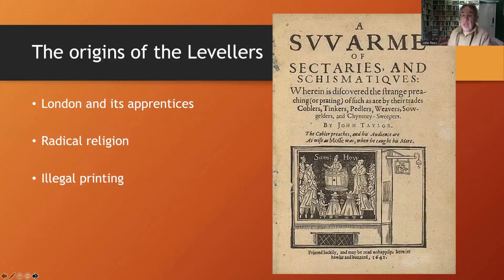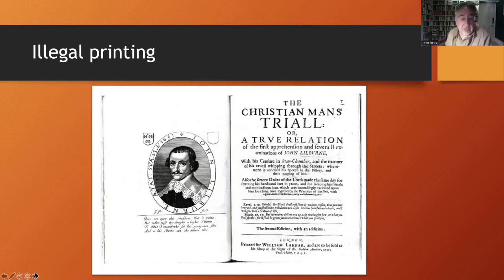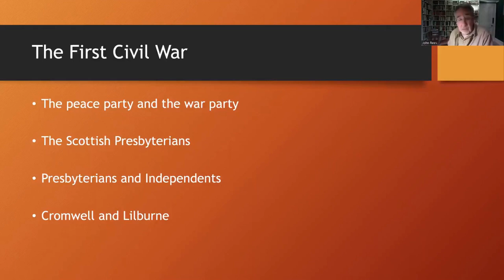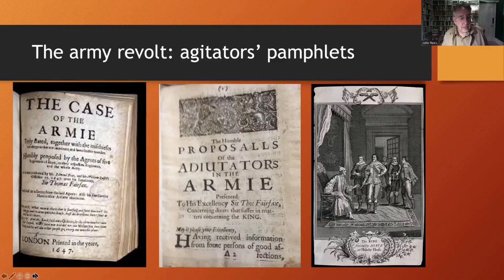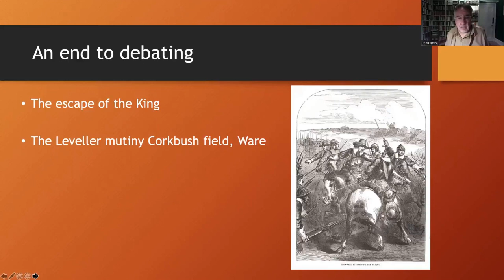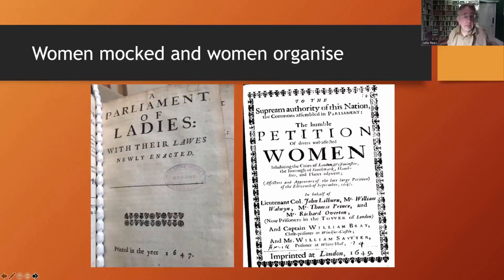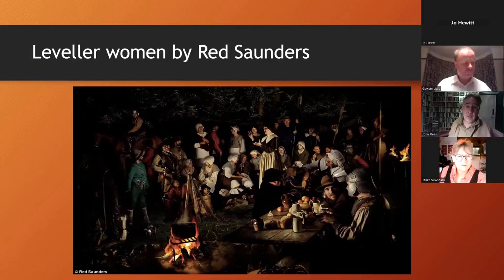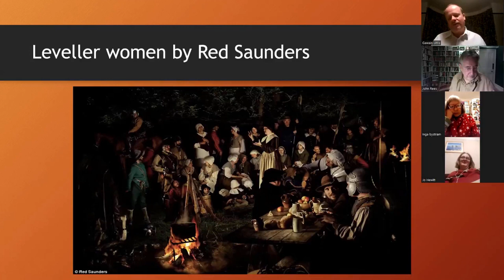Trade Union & Working Class History - Topic 2 - The Levellers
The second in the series of the Trade Union and Working Class History online course.
These take place on the third Tuesday of every month until 20th August 2024, 7pm-8.30pm.
Each lasts for 90 minutes and focuses on helping attendees understand the subject matter in an accessible and participative manner.